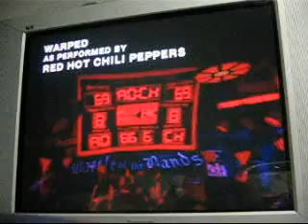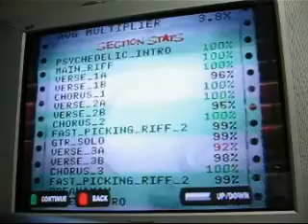Red Hot Chili Peppers Custom - Warped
Chart by Machchunk.

Quite fun. I don't really find RHCP too special and I still found myself enjoying this chart.

Yes, I have to pause every once in a while. My camera only records 3 minutes max, and I make sure not to miss anything by pausing all the time. I apologize, but unless you want to buy me a gamebridge, you're gonna have to suffer :D